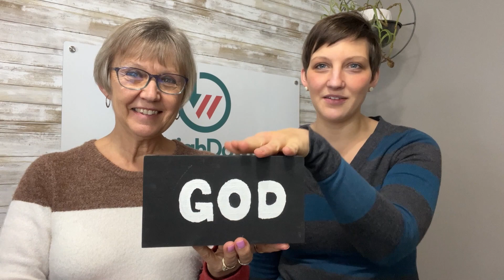GIVE YOUR WORRIES AND ANXIETY TO GOD | Cast Your Cares On Him + Put Your Worries In A God Box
Are you struggling to give your worries and anxiety to God? We are called to cast our cares on Him because He cares for us!

That's why we want to be intentional about putting our worries and anxiety into a God box. In this video we will walk you through the process of uncovering your worries, writing them down and giving them to God.

We literally and figuratively give it to God by actually placing our written worries in a box that we have labelled as "God's box..."

So the next time you are face to face with your worries, write them down and give your worries and anxiety to God!

We are so glad that you are here and we pray that this information will help you as move forward...so that you can be the very best version of who God created you to be!

Looking For More Healthy Christian Living Content?
🙋‍♀️ Have you ever found yourself at the junkfood cupboard feeling SO GUILTY FOR WHAT YOU JUST ATE… and that you wish you could turn back time and make a different decision? Download our FREE Weight Loss Decision Making Guide so that you know how to make the right decision next time!

🙋‍♀️Ready to change your relationship with food? Join our 5 day Food Freedom Workshop to find freedom from the scale and learn to lose weight without being on a diet!

🙋‍♀️ Are you looking for a plan that will guide you in your weight loss journey? Have you tried multiple diets, but they don't seem to work? Or are you just looking for delicious recipes, including smoothies to try? Look no further than our 10 Day Weigh Down Plan. With it, thousands of women have been losing weight and learning to love themselves again! Check it out here:

Healthy Christian Living Recommendations
🙋‍♀️ Grab a copy of our brand new 30 Day Devotional For Women: A Christian devotional to help in your weight loss journey and to become the chosen woman God created you to be!

📚 One of our favorite books of all time is by Pastor Craig Groeschel, called "Winning The War In Your Mind: Change Your Thinking, Change Your Life" You can grab a copy on Amazon here:

🙋‍♀️ Looking for a new blender to make smoothies in? Look no further than Vitamix! It's what we recommend!

Invite God Into Your Journey